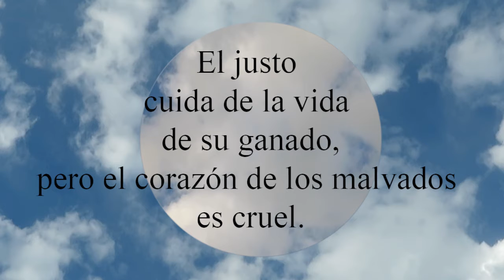Proverbios 12:10 El justo cuida de la vida de su ganado, pero el corazón de los malvados es cruel.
El justo cuida de la vida de su ganado,
  pero el corazón de los malvados es cruel.